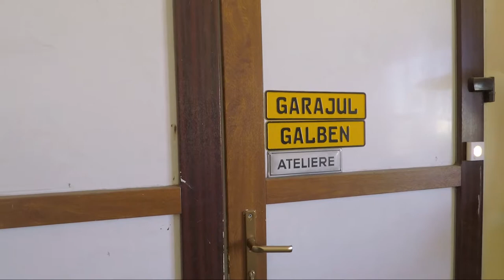Vlog - Despre Scaune, tocator si taburet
Salutare!

După cum spune şi titlul, azi vă prezentăm ce am mai facut prin atelier, a trecut o perioadă în care nu ne-am simţit dispuşi să filmăm, încercăm pe cât posibil să menţinem postările. Azi vedeţi scaunele de bar care sunt în lucru, tocătoarele şi un nou taburet.
Vă invităm la vizionare!

Ne dorim sa vă transmitem câte puţin din ceea ce facem noi la atelier şi să înţelegeţi prin ce procese trecem cu materialele, până ajung produse finite.

Ciao!